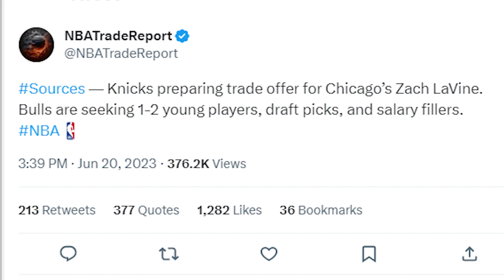Obi Toppin Wants Bigger Role but Loves NY Knicks, Zach Lavine May be traded to Knicks?!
Obi Toppin Wants Bigger Role Loves New York Knicks but Tired of Backing Up Julius Randle! Knicks may be looking to add Zach Lavine.